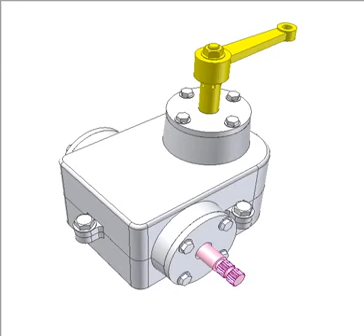Car steering gear box